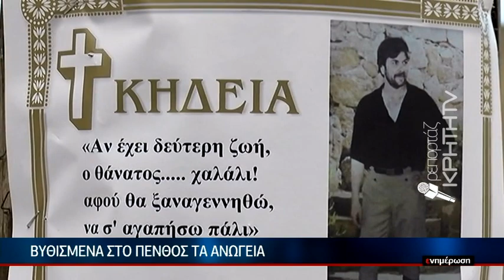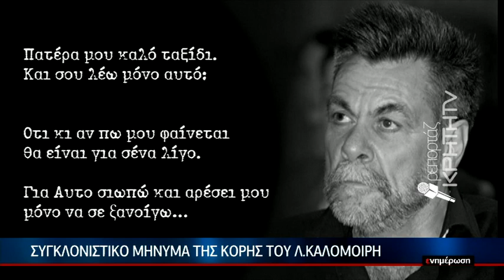Βυθισμένα στο πένθος τα Ανώγεια